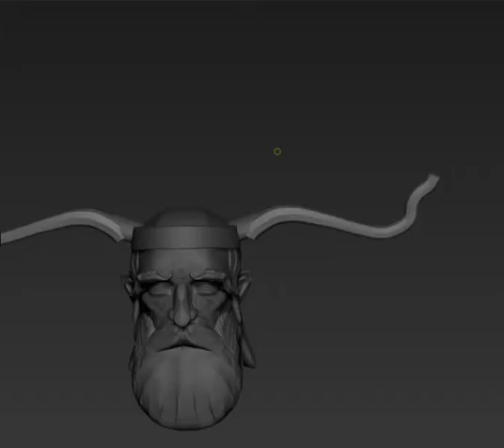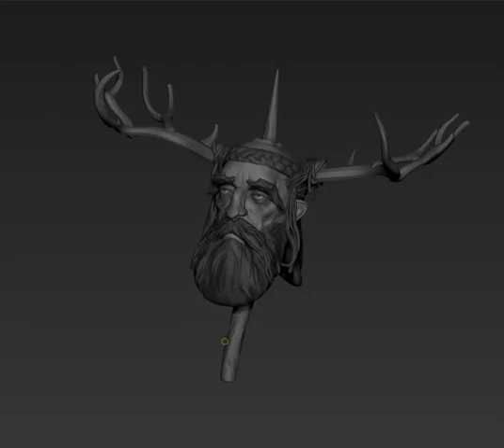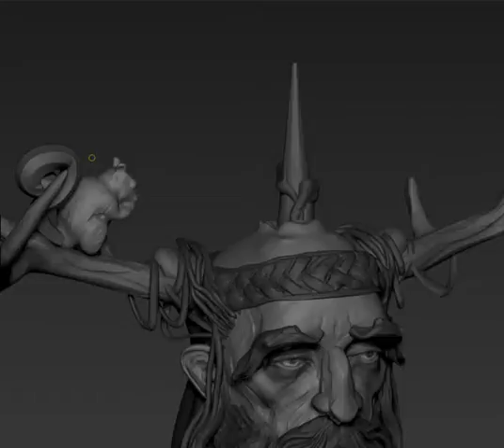200225 sculptroyaleDruid 58m